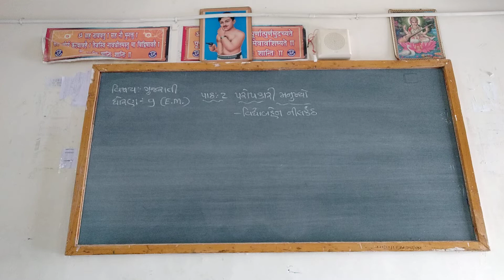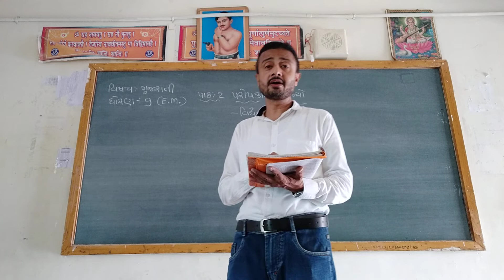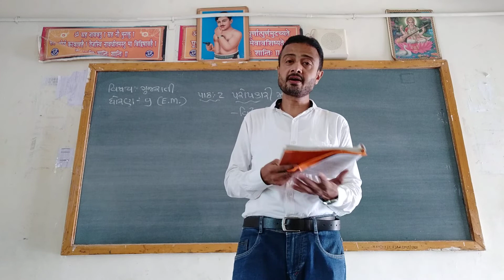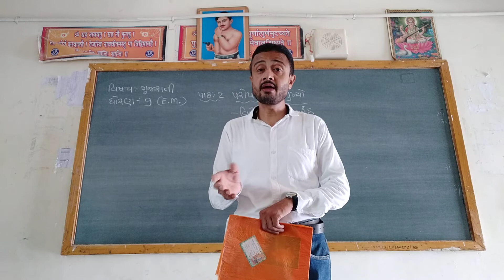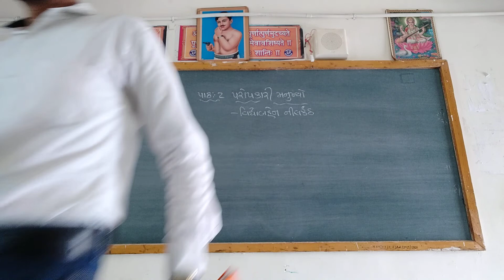Std 9th (EM)